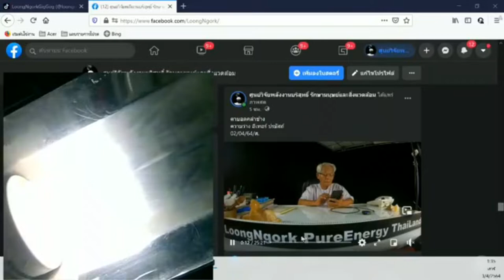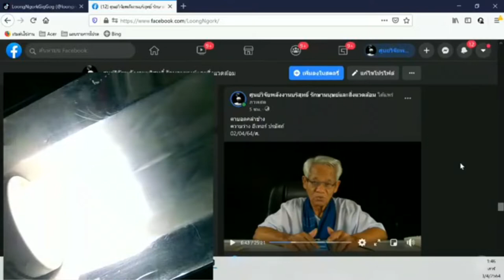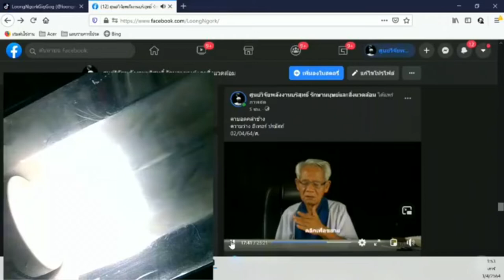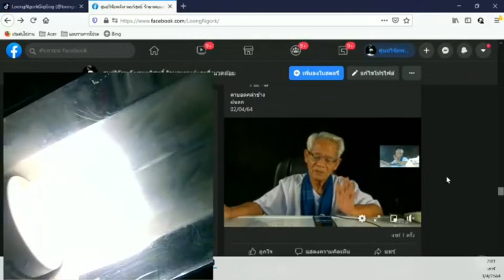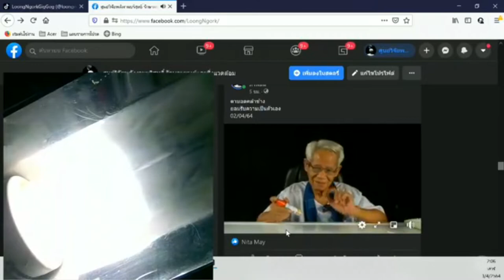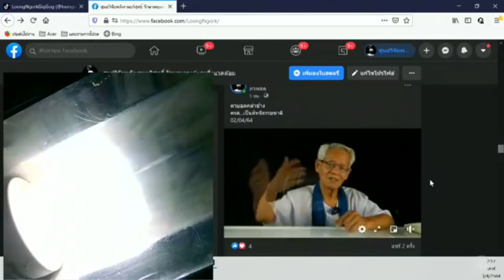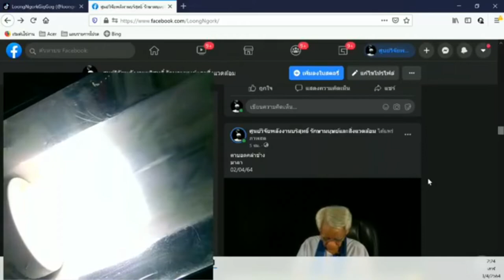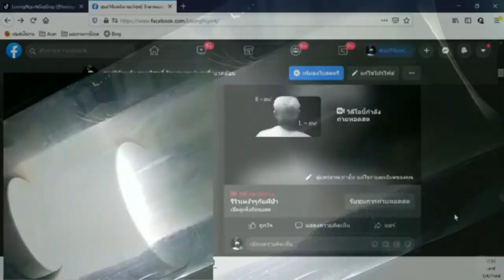ฉันเหง้า ตอน ไม่ขอ/03/04/64